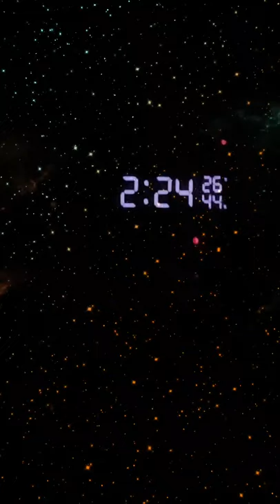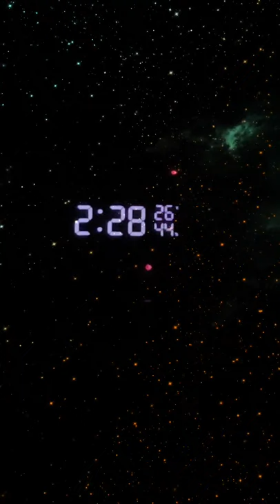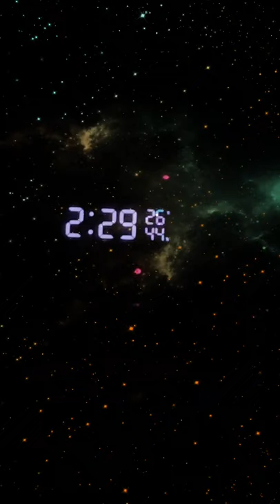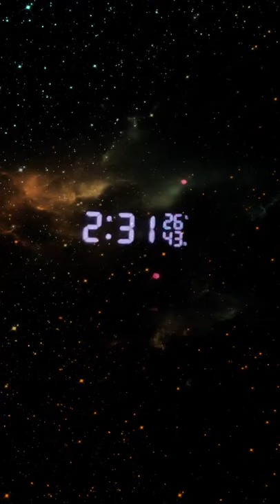201212 백아연 인스타라이브 full | Baek A Yeon IG Live